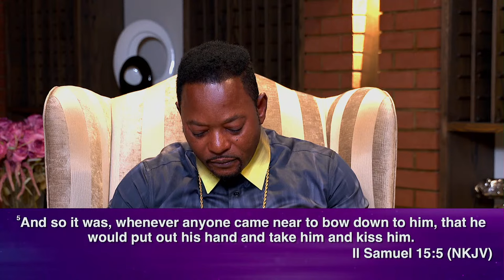Absalom The spirit That Rebels Against The Father (2) | Rise of The Prophetic Voice| Wed 17 April 24